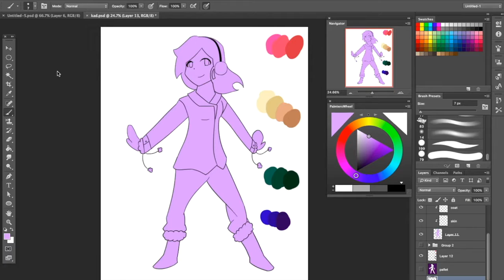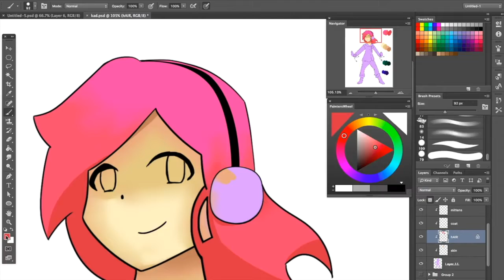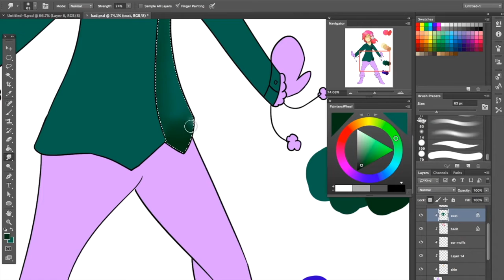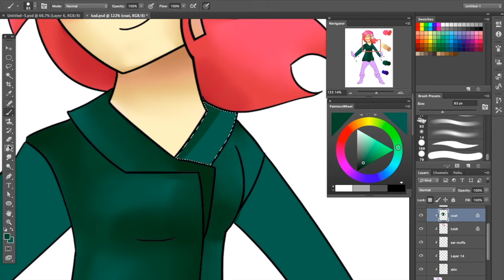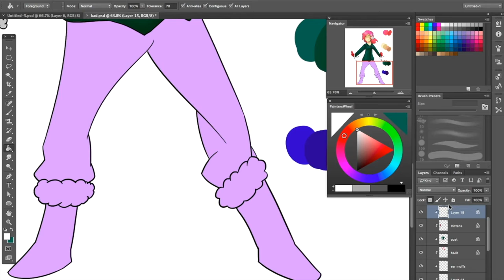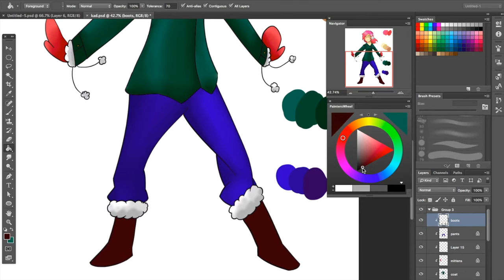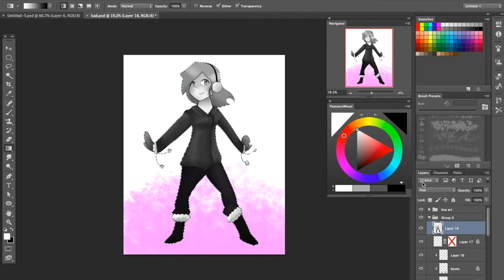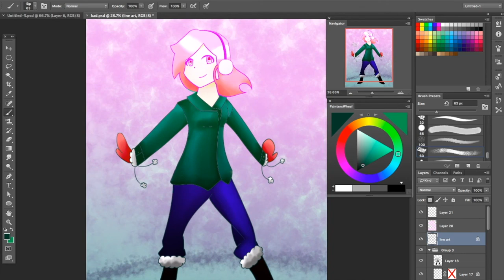Happy Holidays Ω ☾Speedpaint☽ Ω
Once again any critics are welcome so please have at it. (as a side note if your going to say something say it nicely and give a way to fix your problem.)